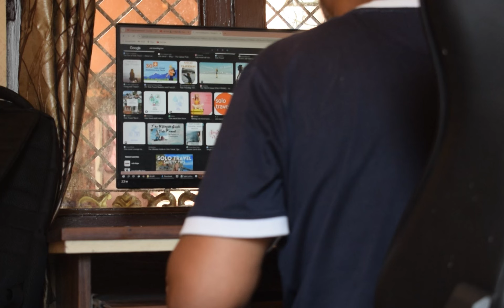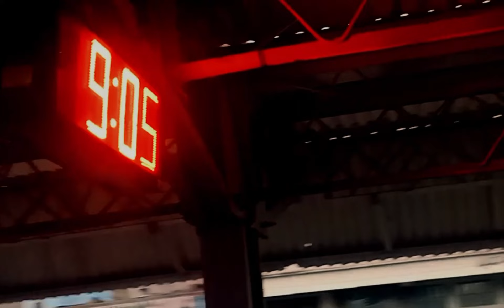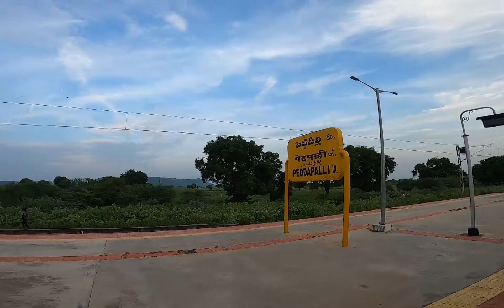My First Ever Longest Solo Trip || Delhi To Visakhapatnam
Hello Everyone, Here is my first ever longest journey to Visakhapatnam via train. My journey was full of adventure as Vizag city, people, places, nature, surrounding was new for me. My videos will tell you how I handle all with these situation..Keep support